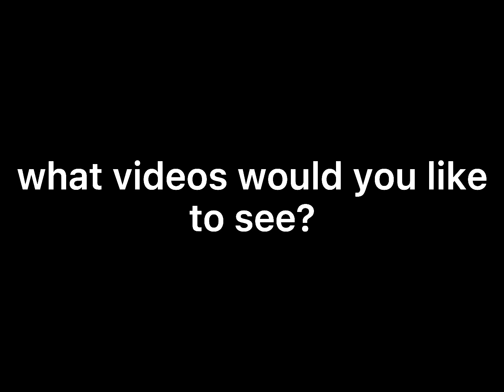armor protection tier 1 is a scam…